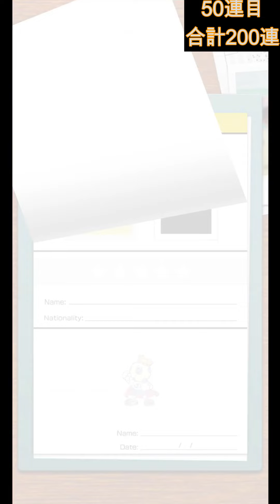【サカつくrtw】オランダ染めガチャ合計200連！まだクライフが出てない！全員完凸に向けてそろそろ確率を上げていきたいところ！！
SWCC2次予選、編集しながらみたら本当に得点も失点も少ないですねｗ

サッカー　ゲーム　ガチャ　スカウト　周年　オランダ染め　クライフ　ファンブロンクホルスト　コクー　セードルフ　スタム　ファンバステン　フリット　ライカールト　ファンデルサール　クーマン　ファンデベーク